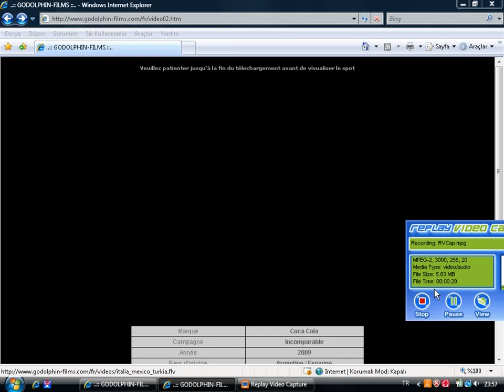Coca cola Türkiye dışı reklamım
Tunus 2009 da çektik.